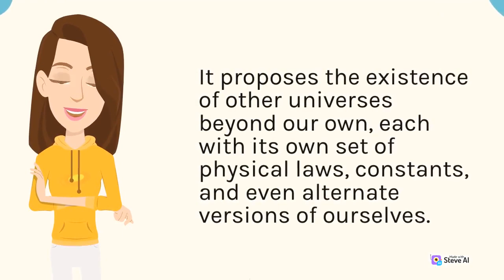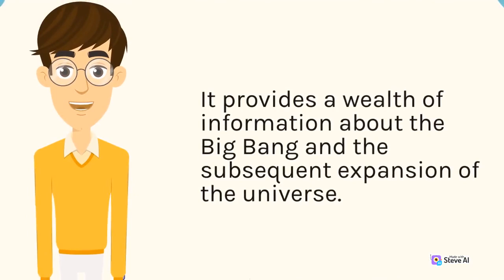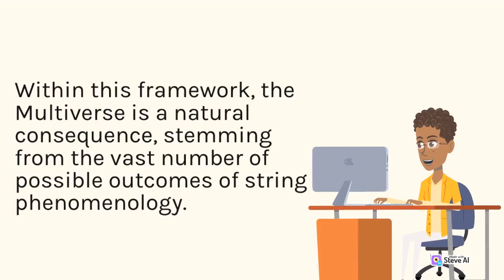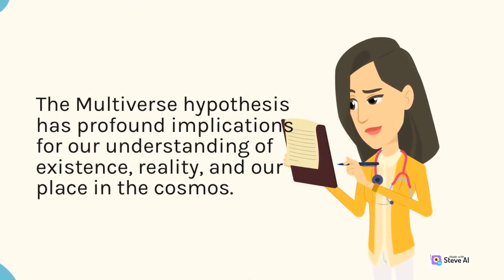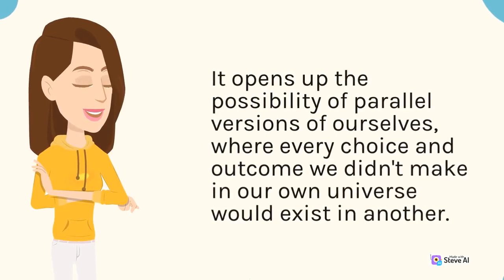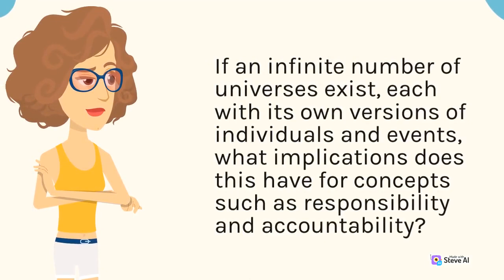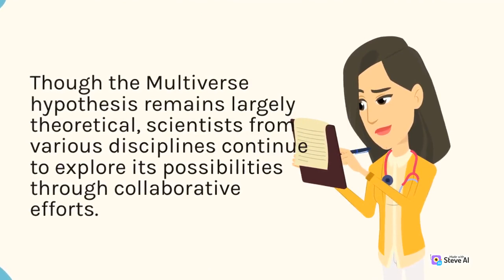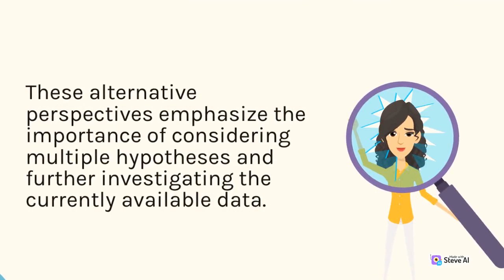Multiverse hypothesis | Parallel universes | Theoretical existence of parallel | Nebula Expeditions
Multiverse hypothesis
Parallel universes
Theoretical existence of parallel
Nebula Expeditions

The Multiverse Hypothesis proposes the existence of multiple universes beyond our own.

This theory suggests that our universe is just one of many parallel universes that exist simultaneously. The idea of a multiverse is based on the concept of quantum mechanics, which suggests that particles can exist in multiple states at once.

Our channel is your one-stop shop for anything linked to the cosmos, from the most recent astrophysical discoveries to cutting-edge space exploration technology.

We think that everyone should have access to the most recent space scientific knowledge, and our channel is devoted to making that happen.

Our movies cover a variety of subjects, including as black holes, exoplanets, and the quest for alien life. We can hardly wait to share our enthusiasm for space science with you!